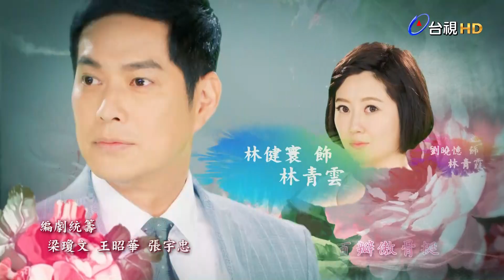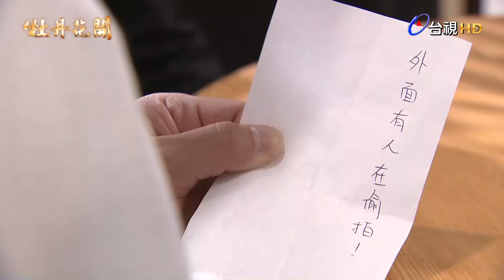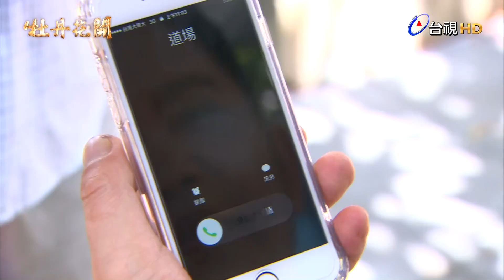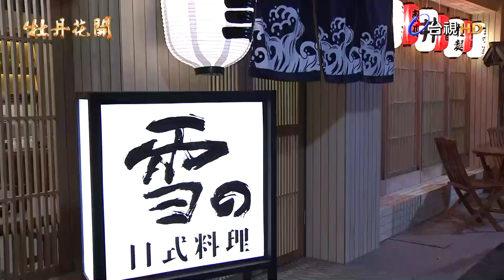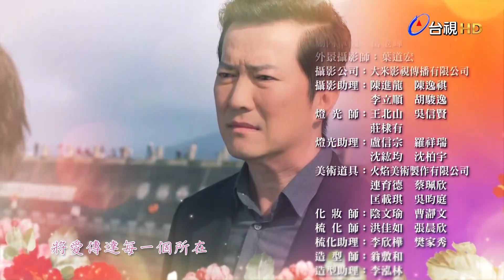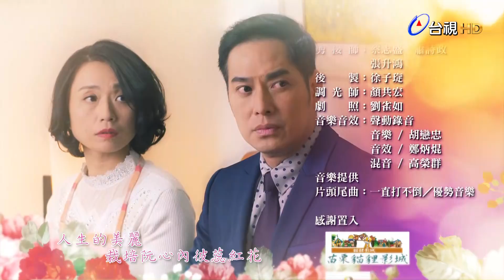牡丹花開 Peony In Bloom EP.090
牡丹花，是富貴命
女人卻是油麻菜籽命，落在哪裡就長在哪裡…
一個名叫美鳳的女人，她的命運，就像油麻菜籽，從小在困苦惡劣的環境下，仍然堅韌成長，婚後的她，被迫在婆家與娘家之間作抉擇…女人，婚前是人家的女兒，婚後卻又是人家的妻子、母親不管做怎樣的選擇，她都注定要失去生命中最珍貴的人，不過，她仍然相信，自己的命運可以像朵牡丹花一樣，只要不跟命運低頭，陽光總會來到，生命總有花開的那天。